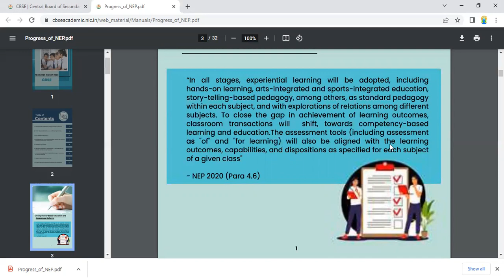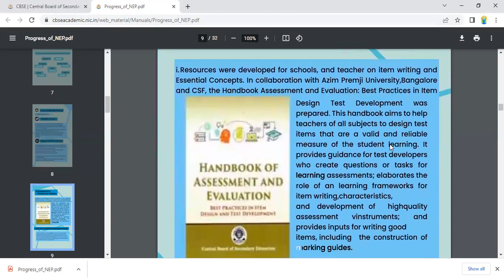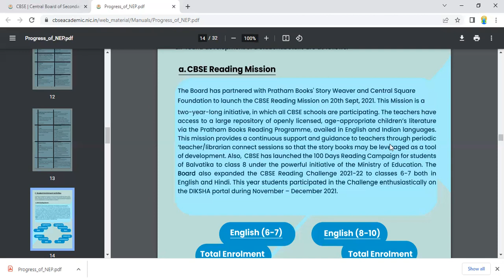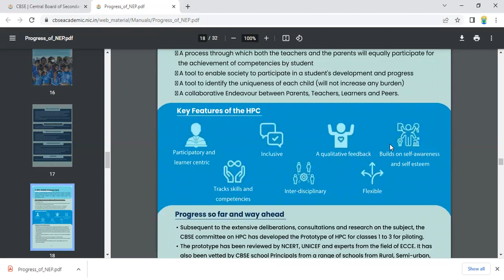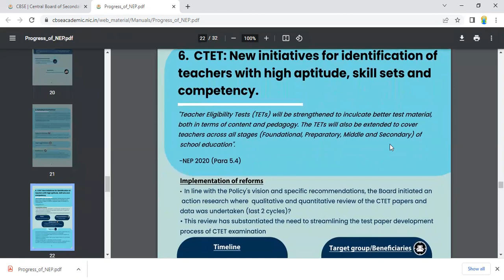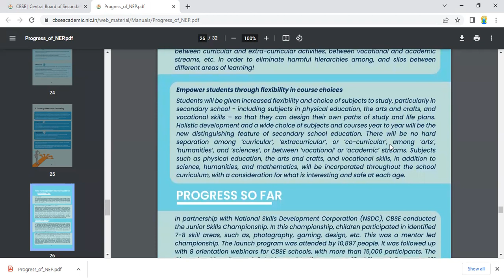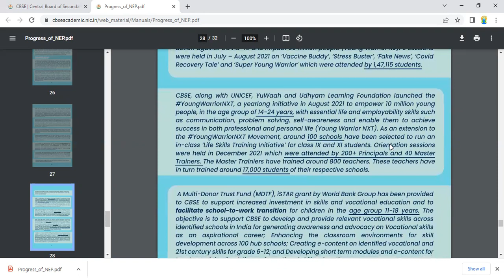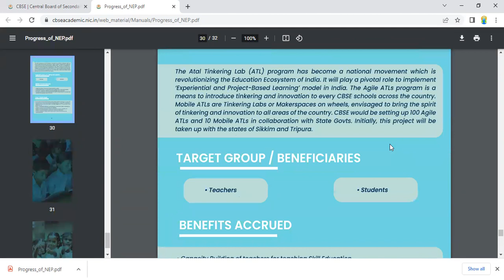Progress in NEP 2020